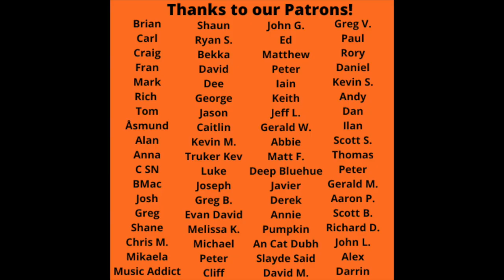R.E.M. Reaction - Document Full Album Reaction!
R.E.M. Reaction - Document Full Album Reaction! Thanks to our Patron, Brian, for suggesting this one!